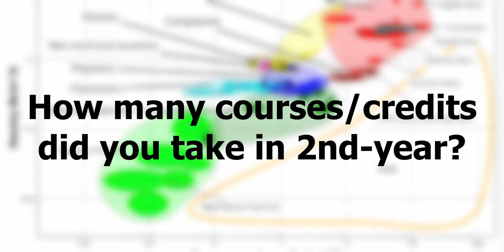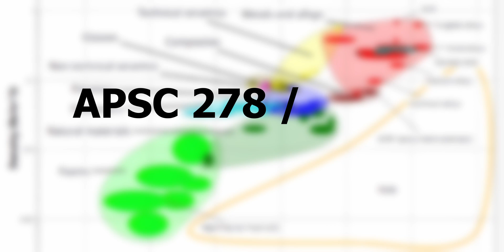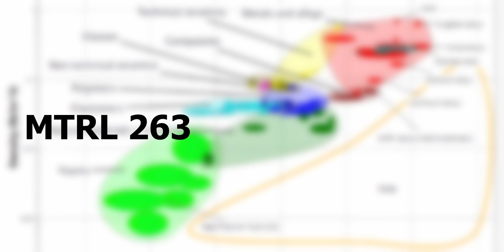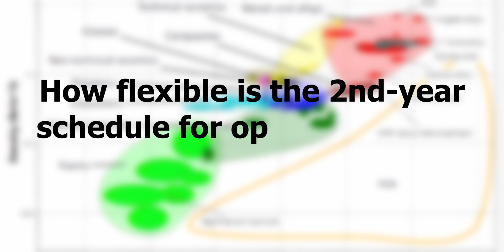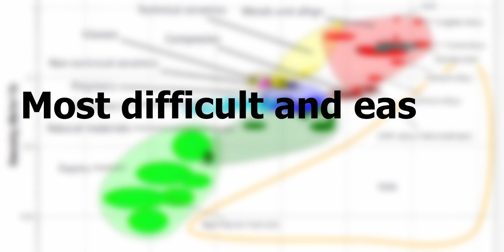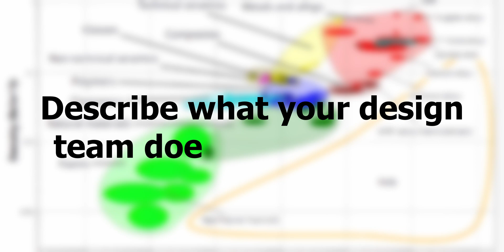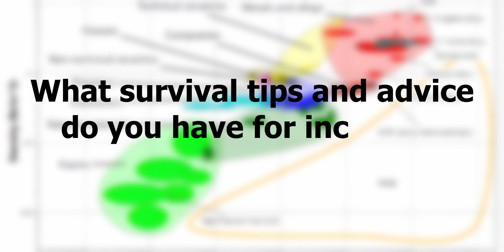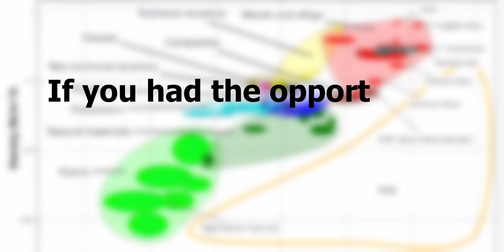2ND-YEAR UBC MATERIALS ENGINEERING (MTRL) - Everything YOU NEED to KNOW!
Everything you need to know before heading into 2nd-year Materials Engineering at UBC!

(A huge thank you to Tyrus for sharing his experiences in this video!)

→TIMESTAMPS⏳
0:00 Intro
0:43 Why were you interested in MTRL?
1:09 How many courses/credits did you take in 2nd-year CIVL?
1:21 MTRL 250
2:12 MECH 260
2:40 APSC 278/279
3:27 MATH 253
3:55 MATH 255
4:37 Elective #1 - APSC 262
5:05 MTRL 251
5:50 MTRL 263
6:52 MTRL 264
7:41 MTRL 280
9:01 MTRL 201
9:52 Elective #2 - STAT 251
10:40 Timetable flexibility in 2nd-year MTRL?
11:05 Workload compared to first-year?
11:41 Most difficult and easiest course?
12:16 Electives?
12:47 Preparation before going into 2nd-year MTRL?
13:47 Co-op and finding a job
14:41 Design teams and extracurriculars (UBC Baha)
15:51 Survival tips or advice for 2nd-year MTRL?
16:38 Rapid-fire questions